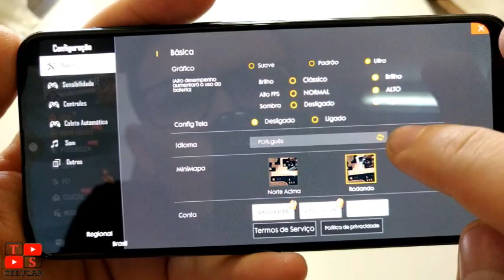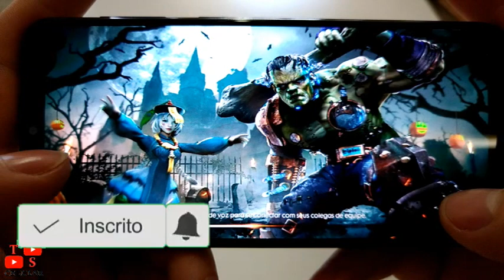Testando Free fire no celular Samsung A20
Nesse vídeo mostraremos Testando Free fire no celular Samsung A20. Isso não é uma gameplay.